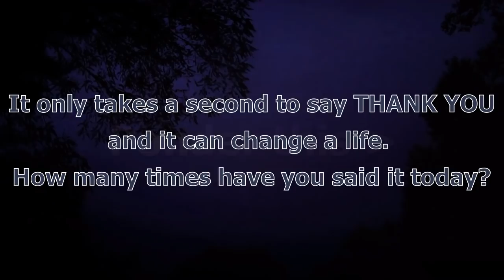Crime & Punishment EP #14 Joshua Niels Case When Child Custody Goes Wrong 5/23/19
Crime and Punishment EP#14. When child custody goes wrong and the mother of the child. Talks others into doing her bidding work for her. Texas, New york, Kansas, and beyond.